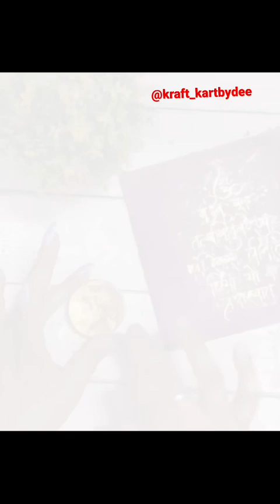Gayatri mantra wall hanging…mdf 6”